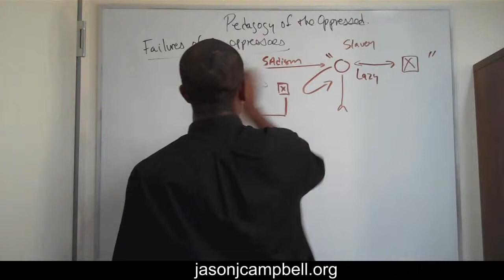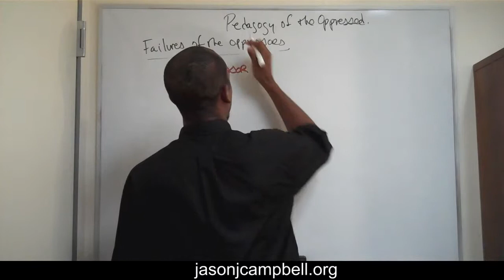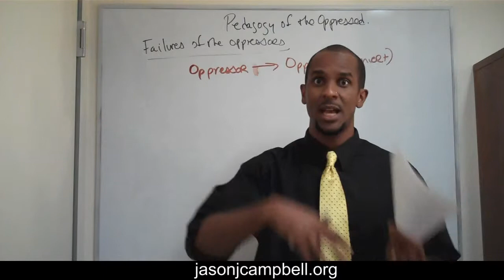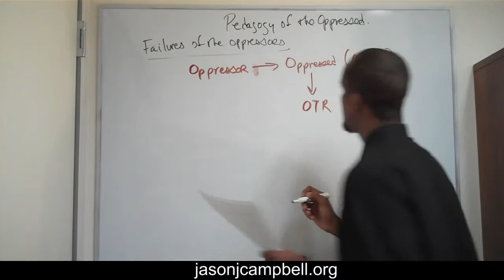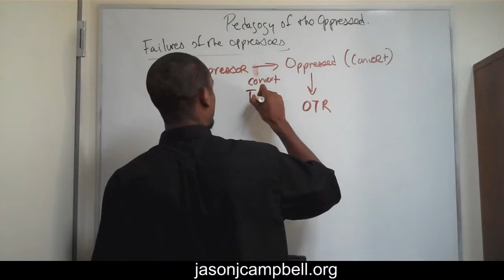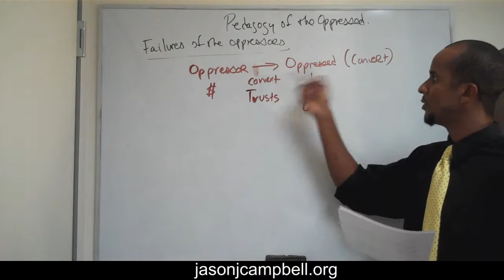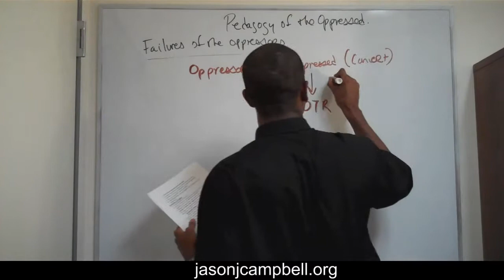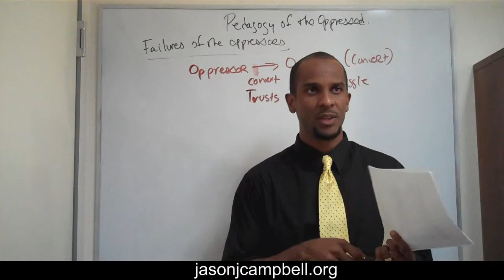38. Paulo Freire Pedagogy of the Oppressed